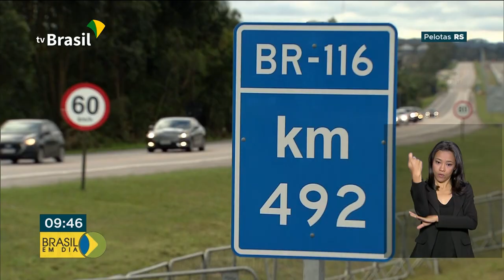Presidente Bolsonaro cumpre agenda hoje em Pelotas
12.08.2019 - Ele vai inaugurar a duplicação de um trecho da BR 116. A repórter Danielle Popov traz as informações